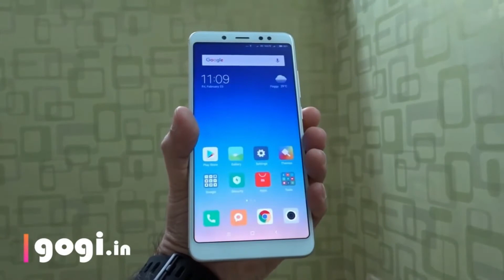Face Unlock Speed Test! (Redmi Note 5 Pro vs iPhone X vs OnePlus 5T)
The Ultimate Face Unlock Speed Test, Redmi Note 5 Pro vs iPhone X vs Oneplus 5T.